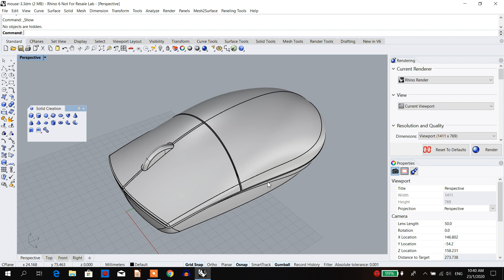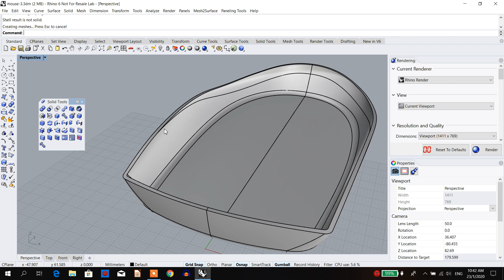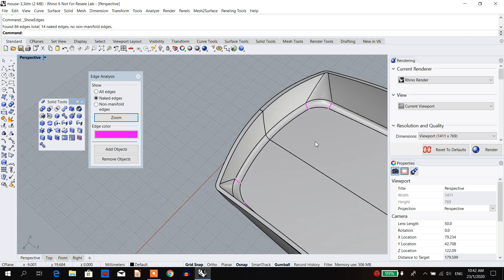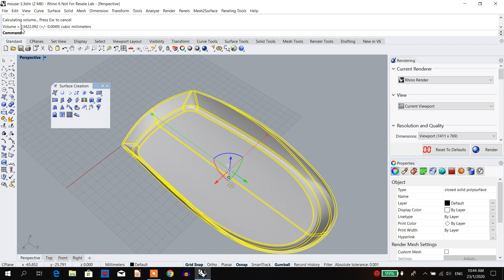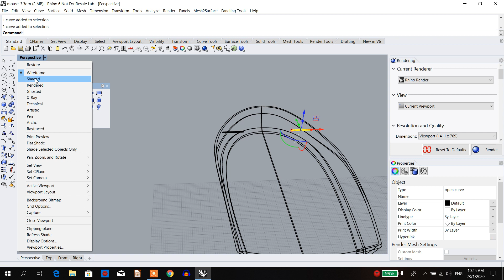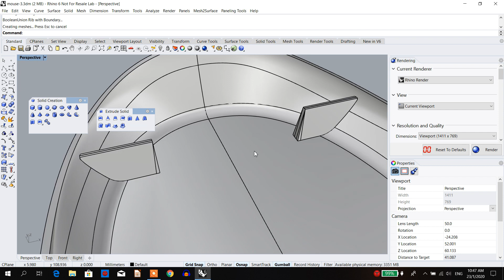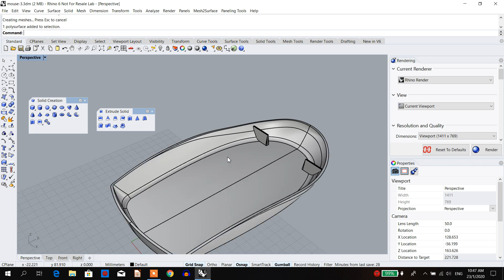Rhino 3D Demo: Tools for Product Part Design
In this video, I will explore and demonstrate tools for Product Part Design that are found within Rhino 3D.

Modeling techniques include even wall thickness and rib creation for molded part design.

This video may be of relevance to Mechanical Engineers, Product Designers and/or Users of CAD programs such as Solidworks, Creo, Solidedge looking to explore Rhino 3D as a possible alternative.

Includes a demo on troubleshooting and fixing problematic polysurfaces.